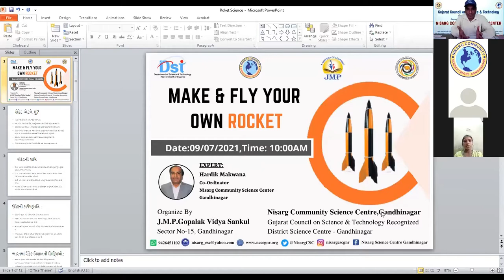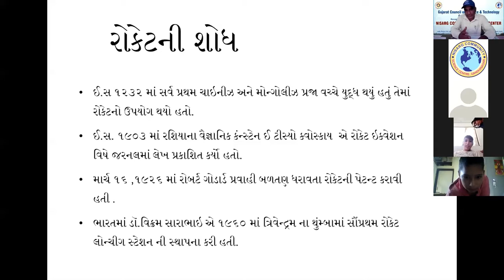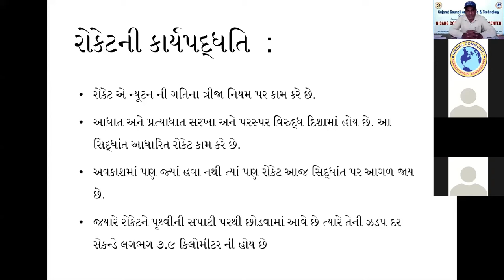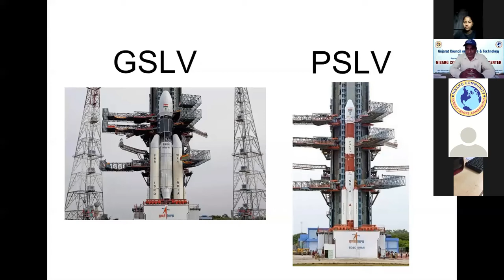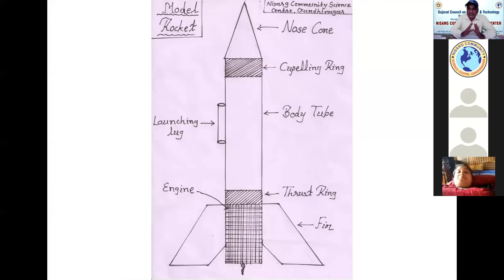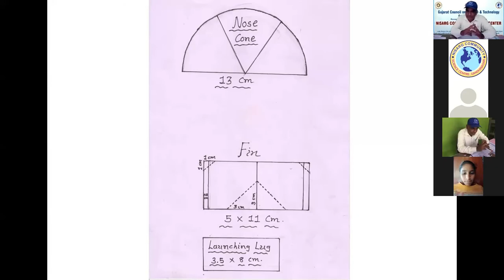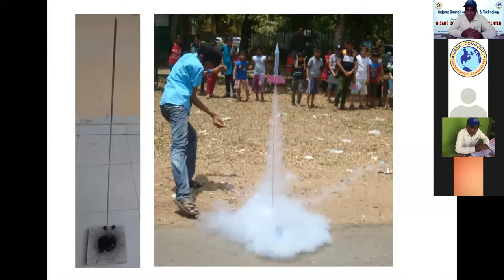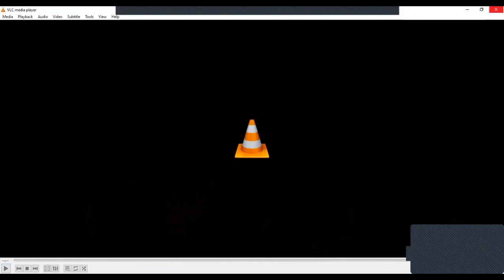Make and fly your owen Rocket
Build and fly Model Rockets. Use launchers and remote ignition system.
Understanding engineering principles to design any rocket.Bringing the dream of rockets and space science closer.